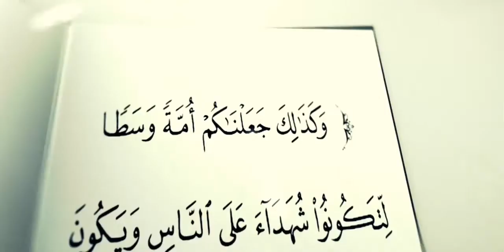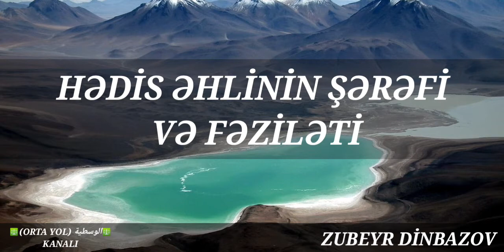ZUBEYR DİNBAZOV:"HƏDİS ƏHLİNİN ŞƏRƏFİ VƏ FƏZİLƏTİ"